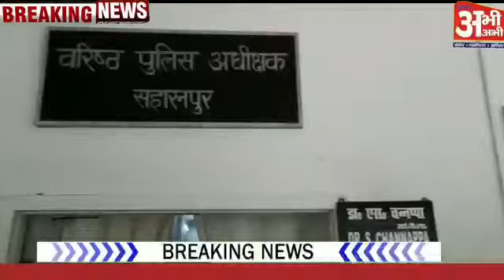पुलिस का ऑपरेशन क्लीन जारी, 230 बदमाशों को भेजा जेल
सहारनपुर पुलिस के अपराधियों के विरुद्ध ताबड़तोड़ कार्रवाई लगातार जारी है सहारनपुर पुलिस किसी भी कीमत पर अपराधियों को जेल की सीखचों के बाहर नहीं रहना देना चाहती। इसी के चलते अगस्त के माह में 230 बदमाशों को पुलिस ने जेल भेजने का काम किया है पकड़े गए इन बदमाशों में नशा शराब तस्कर के अलावा इनामी बदमाश भी शामिल है। सहारनपुर जनपद के एसएसपी डॉ एस चनप्पा ने  बताया कि माह अगस्त में अपराधियों के खिलाफ विभिन्न अभियान चलाया गया था इसमे अवैध शस्त्र, अवैध ड्रग्स, अवैध शराब, के खिलाफ अभियान चलाया गया!साथ साथ चोरी की घटनाएं और हत्या की घटनाओं का हत्याओं की घटनाओं का खुलासा किया गया है अगस्त के इस अभियान में 230 अभियुक्तों को अपराधिक गतिविधियों के अंतर्गत जेल भेजा गया है,इन लोगों के कब्जे से भारी मात्रा में अवैध शराब, अवैध ट्रक, असलाहा बरामद किए गए हैं! इनके विरुद्ध गैंगस्टर की कार्रवाई की जा रही है! इन सभी अपराधियों की संपत्ति जब्ती करण की कार्रवाई भी की जाएगी इस तरह का बयान लगातार सहारनपुर पुलिस द्वारा चलाया जा रहा है, जो भी संलिप्त लोग हैं उनके खिलाफ कड़ी से कड़ी कार्रवाई की जाएगी